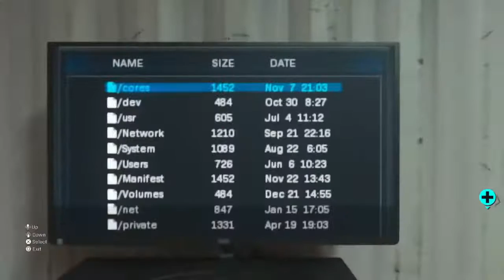Just grinding because I have a new PS4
A young gamer who loves violent video games